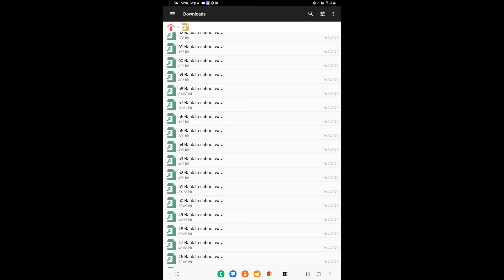Woody Voice Update Team Woody News Ep2 Mon Sep 4th 2023